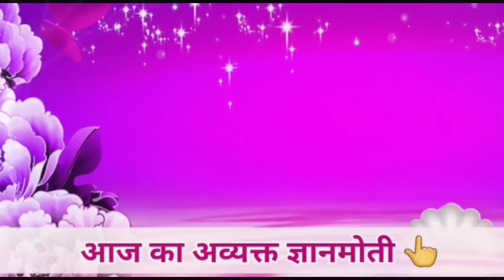23 April आज की मुरली/ Sunita Didi murli 23-4-2023/ Today Murli